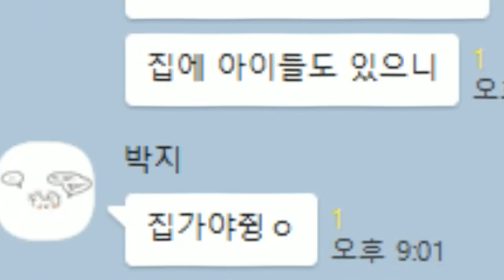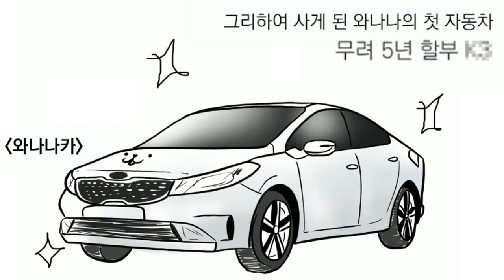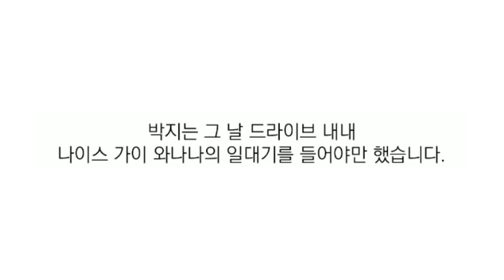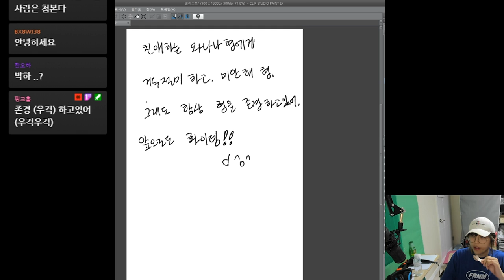레진인들 모두 빡쳤던 '그 녀석' 썰 나도 풀어본다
으악